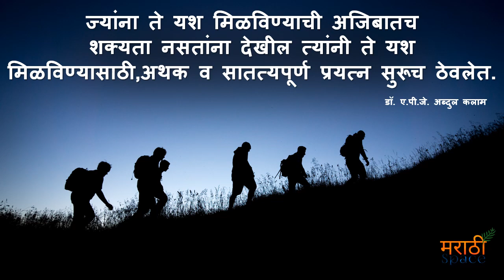Marathi Suvichar || Positive Quote || Good morning || शुभ सकाळ || Whatsapp Status || Shubh Sakal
Whatsapp Marathi Status Video,
marathi whatsapp status,
Marathi quotes,
Marathi Festival Wishes
Love marathi whatsapp status,
 शुभ सकाळ
Marathi Suvichar
Positive Quote